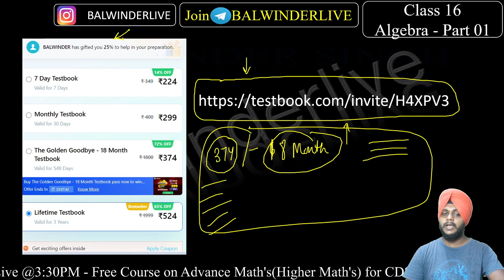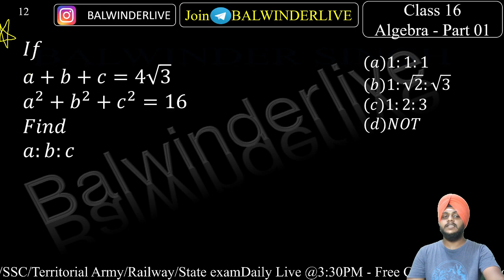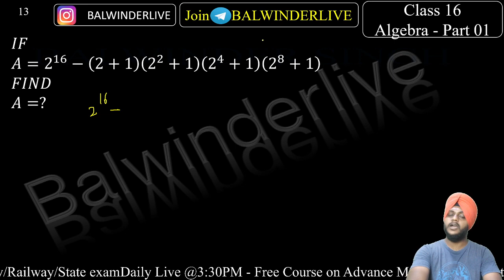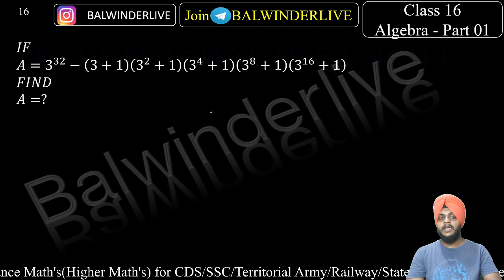CDS 2023 Maths || Advance Maths || Algebra part 1 || Class 16 || by Balwinder Singh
In this video Balwinder singh dicuss algebra questions with a short approach for CDS , SSC and other exam